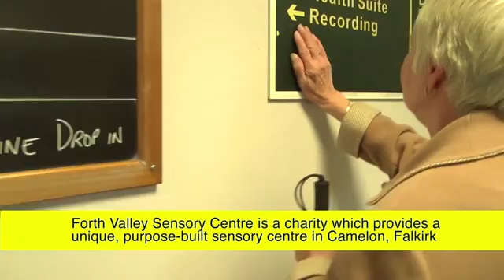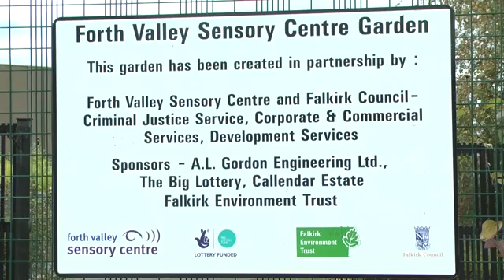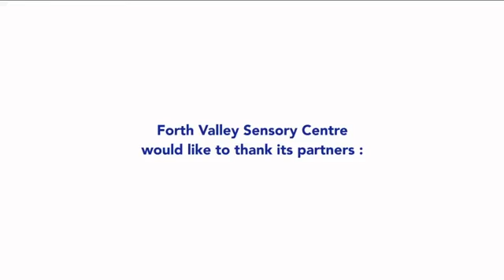'Making Sense' (short)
Short film showing the excellent work and services provided by the Forth Valley Sensory Centre (Camelon, Falkirk), supporting individuals of all ages who have a visual or hearing impairment